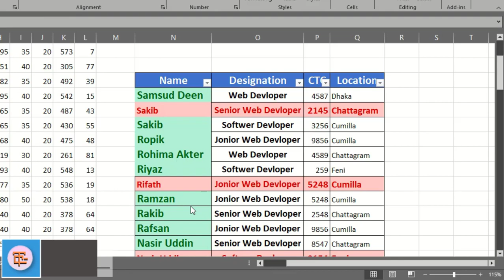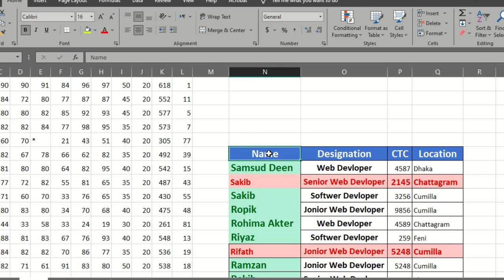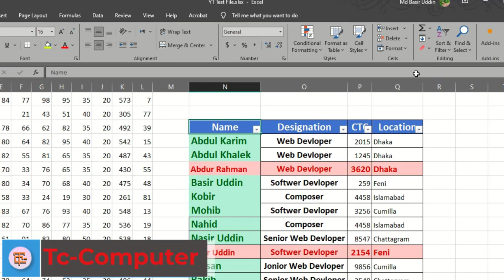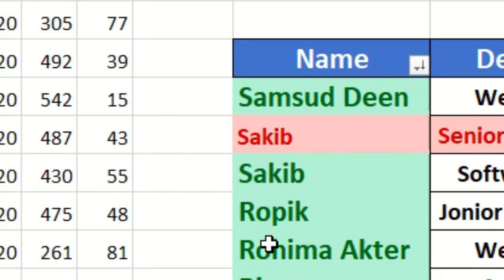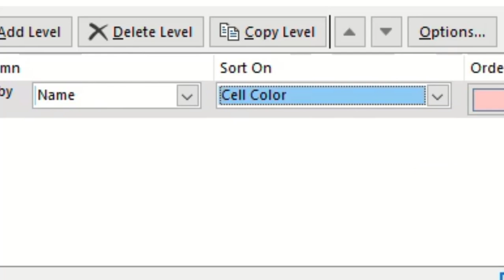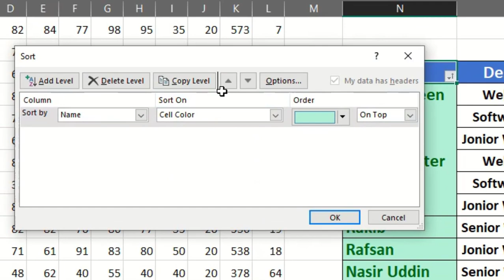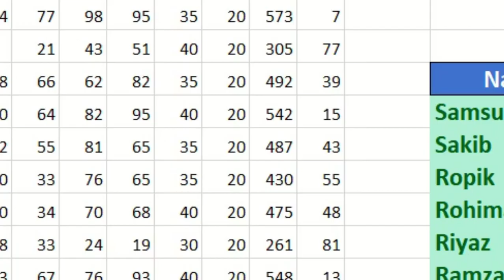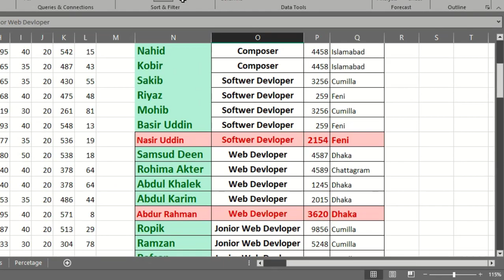Excel Data Sorting System | Easy Step by Step | এক্সেলে সহজে শর্ট করা শিখুন।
Excel Sort System | Easy Step by Step | এক্সেলে সহজে শর্ট করা শিখুন।

*About🧡Tc-Computer💛Education*
Our channel is about computer Technology and other educational Topics. We cover lots of cool stuff such as Technology, Islamic Content, Graphic Design, And Web Design.